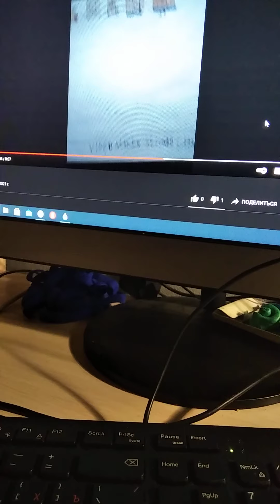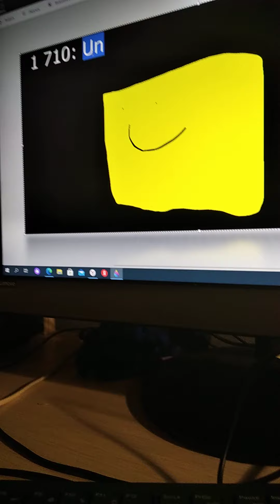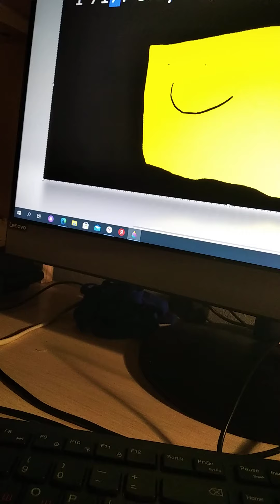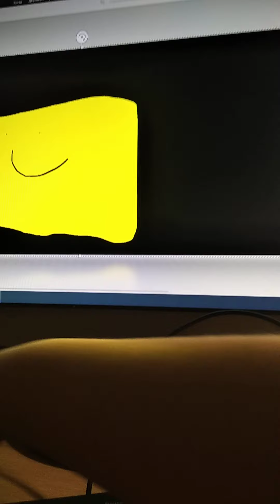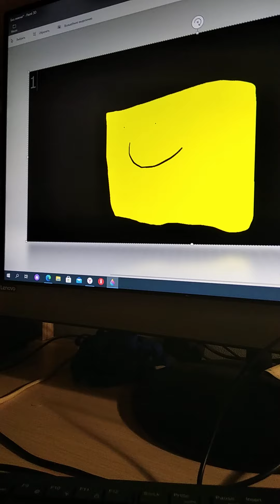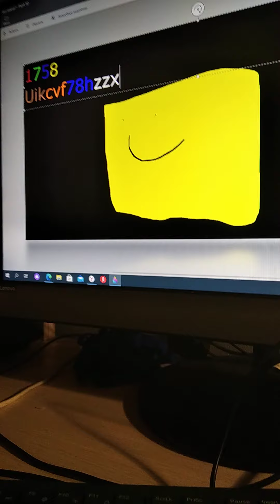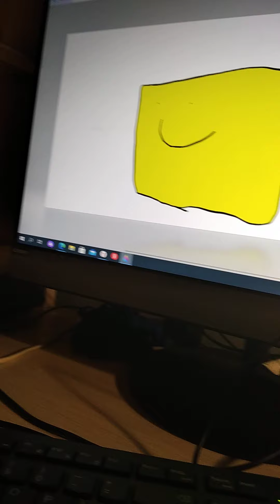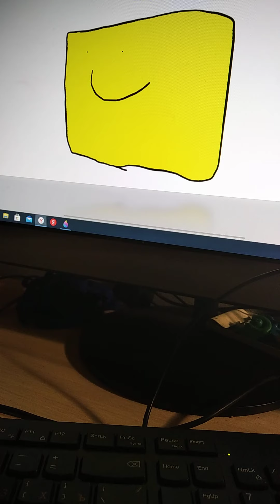(50 Subs Special) The Ultra OOF Variations — Part 28 (1743-1748 canna be 1753-1758)